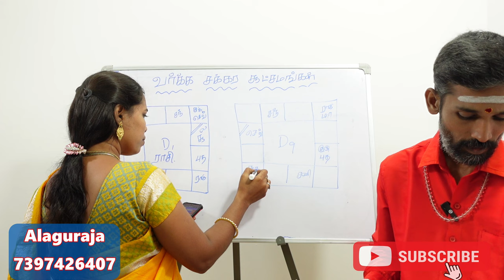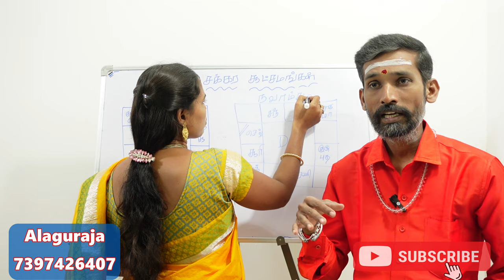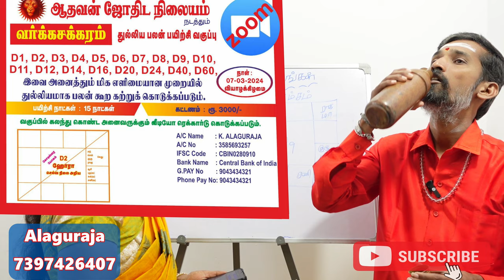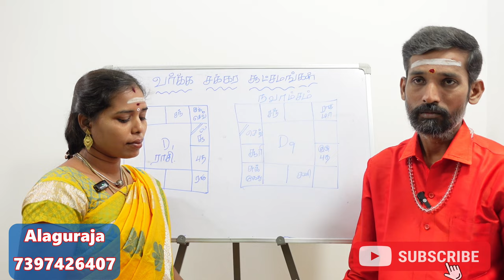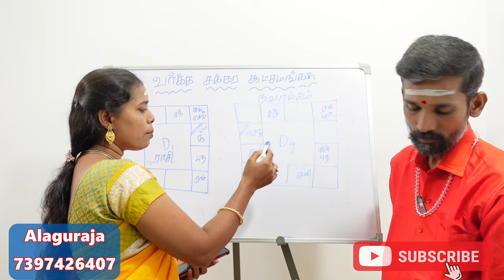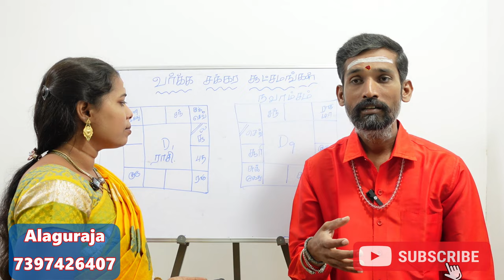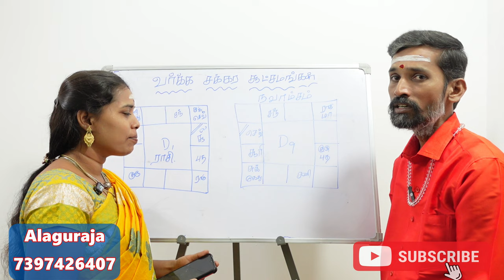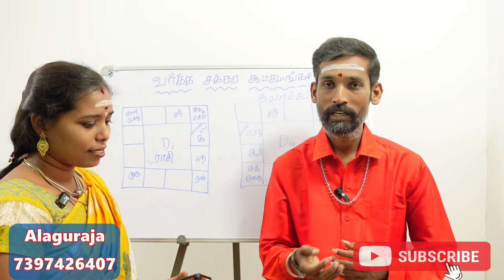D9 navamsam varga chakkaram | D-9 | ஜாதகரின் திருமணம் பற்றி சொல்லும் நவாம்சம் ரகசியங்கள்